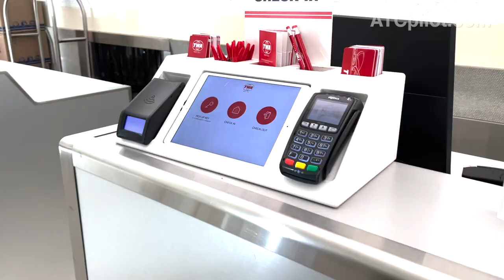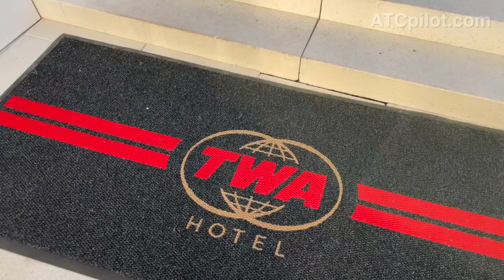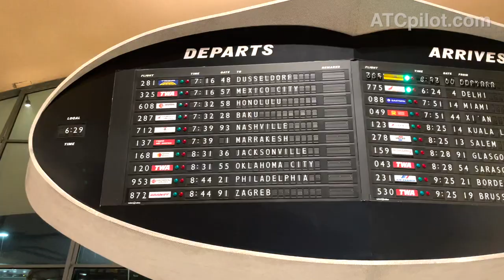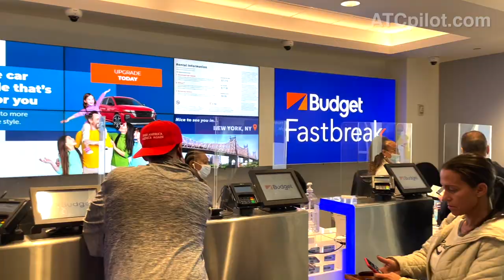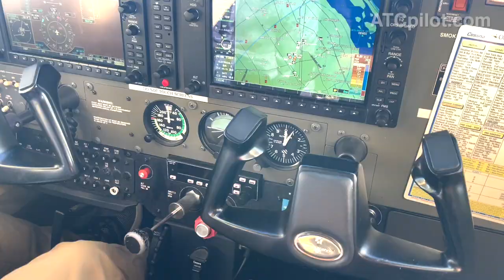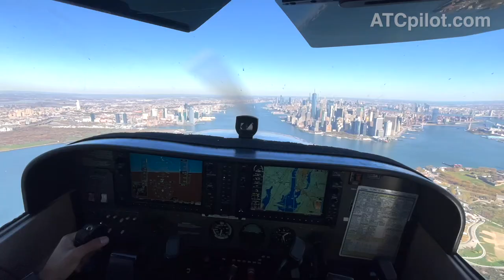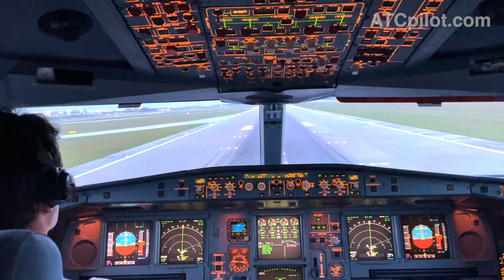48 HOURS NEW YORK - How To Make The Most Out Of It (TWA Hotel, Helicopter-Planespotting, Cessna...)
Wow, so many amazing things and experiences in only 48 hours... That short trip to the states was 100% worth it! Big thanks for my pilot Raf and ATC to make the planespotting over JFK possible. Check out the series of photos on Facebook or Instagram @atcpilot_photography